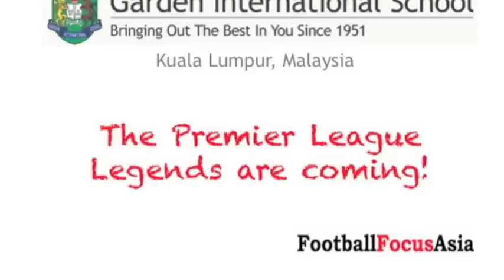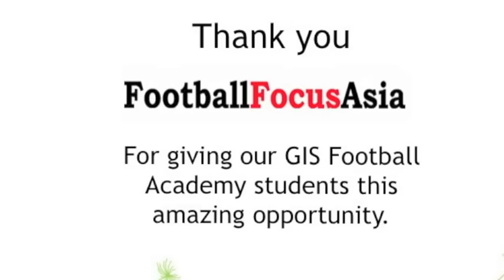English Premier League (EPL) Legends at Garden International School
On Thursday, 28th March 2013, EPL Legends Dietmar Hamann & Dennis Wise were at Garden International School to provide our GIS Football Academy students with a short football training camp.